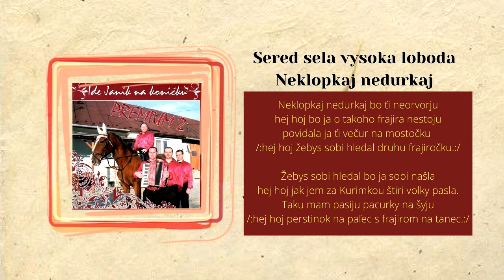PREMIUM 2, Sered sela, Neklopkaj nedurkaj, ľudové, Videorohaľ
00:00 Sered sela
01:53 Neklopkaj nedurkaj